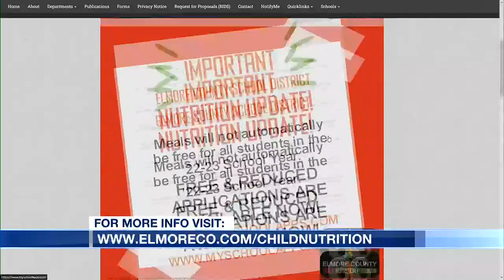Elmore County Schools unveil new food truck to serve students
Sally Pitts takes us to the newly unveiled Elmore County Schools' food truck called 'The Hot Spot' serving food to kids at local libraries throughout the summer